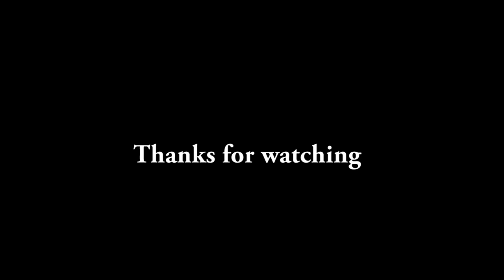CHRISTMAS SONG-2022 - Raathri Christmas Raathri... (Santhosh Thankachan-Reji Emmanuel)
Team - Sankeerthana Voice, Bahrain
Music & orchestration - Reji Emmanuel
Rhythm programming -Binu Emmanuel
Flute - Jossy Alappuzha
Thabala - Santhosh Adoor
Recording - Shibin P. siddiq, Dreams Bahrain
Mixing & Mastering - Robin Emmanuel, Baby's Emmanuel Media
Vedio - Jijo Amma
Editing - Binoj Mathew, Thengamam
Direction - Santhosh Thankachan

Male Singers : Bijo Antony Varghese, Dipin Mathew, Jacob Tharian, Simon V. Simon, Santhosh Thankachan
Female Singers : Bintu Jasson, Jiji Abraham, Nirmala Jacob, Princy Anu, Reena T. Abraham, Shiny Mary Siju, Susan Sabu